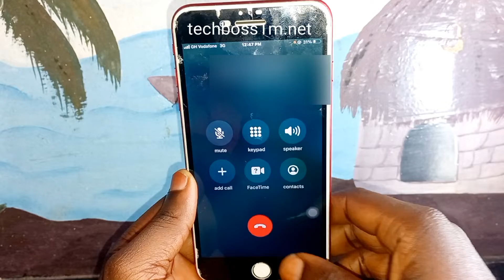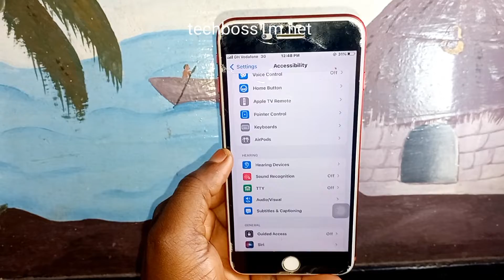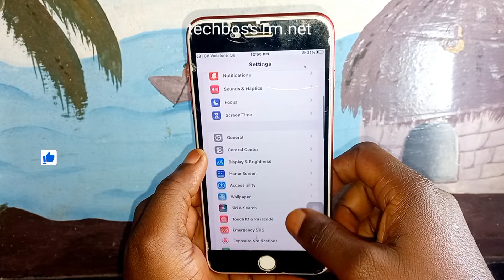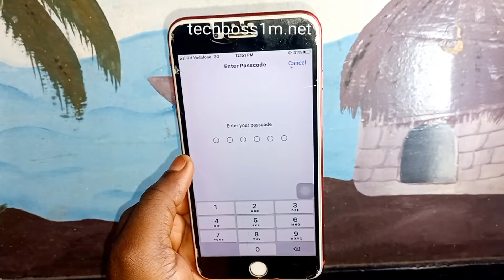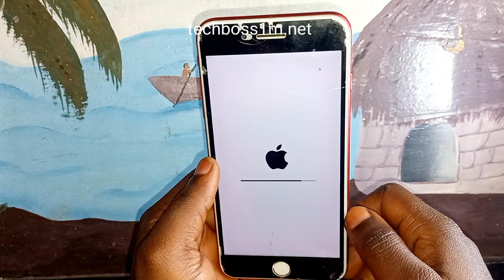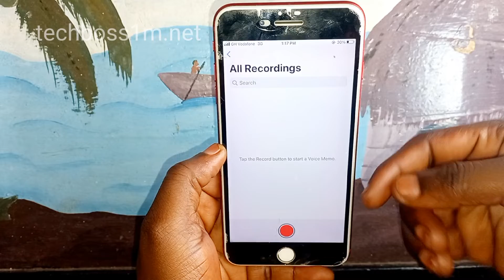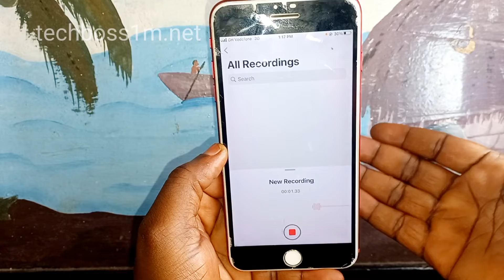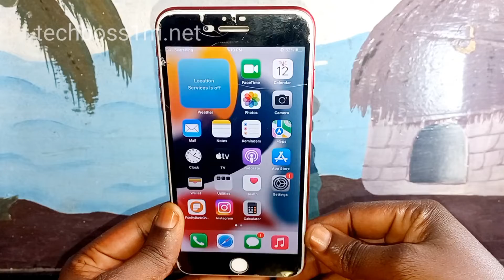Iphone 7, 7 Plus Ear Speaker/Microphone Not Working On Voice Call! Fixed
Encountering microphone issues on your iPhone 7 or 7 Plus during calls? Fret not! This step-by-step tutorial is tailored specifically for you. Discover quick and effective solutions to address microphone problems on your iPhone, ensuring crystal-clear communication on every call. From checking software settings to inspecting hardware components, we'll guide you through the troubleshooting process. Say goodbye to muffled audio or silent calls – watch now and regain the full functionality of your iPhone 7 or 7 Plus microphone.